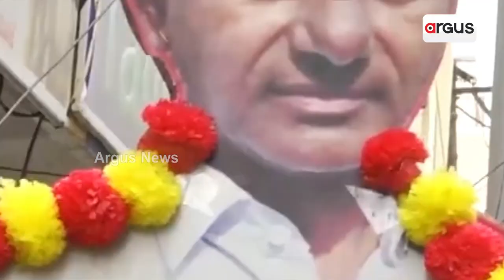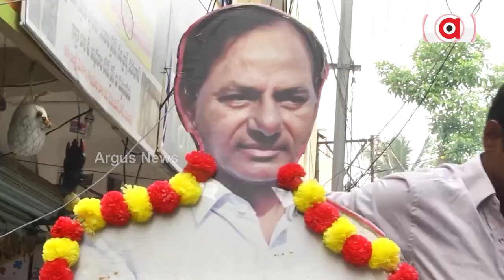TRS leader distributes Liquor, Chicken to locals ahead of KCR's national party launch